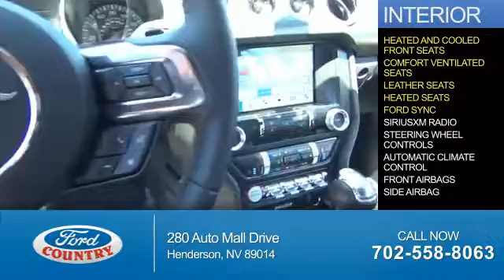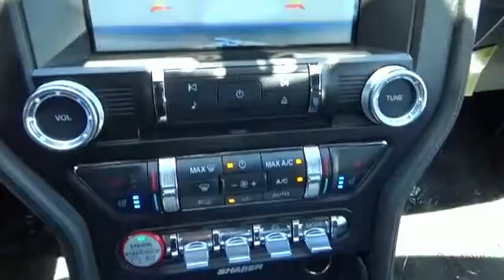2017 Ford Mustang 54306 - Henderson NV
Year: 2017
Make: Ford
Model: Mustang
Trim: EcoBoost Premium
Engine: 2.3 liter 4 Cylindercylinder RWD
Transmission: 6-Speed
Color:
Mileage: 0
Address:
VIN:1FATP8UH2H5203709